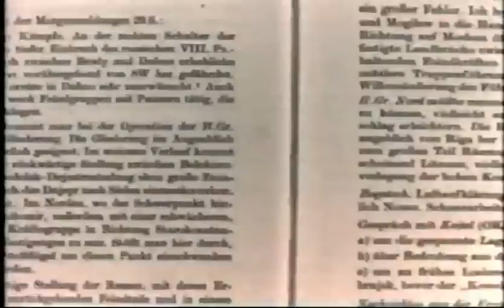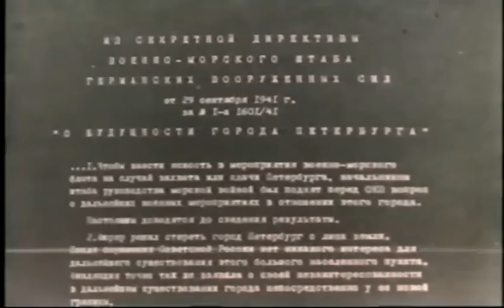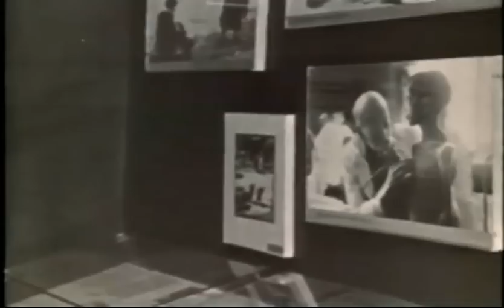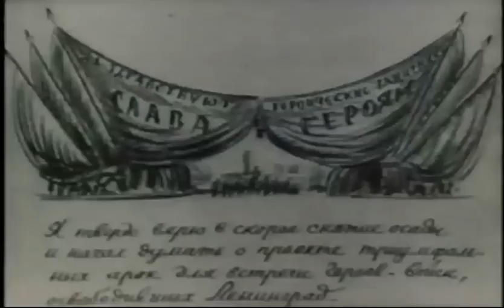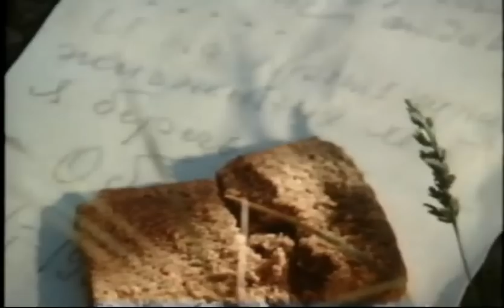Der unbekannte Krieg 03 Die Belagerung von Leningrad